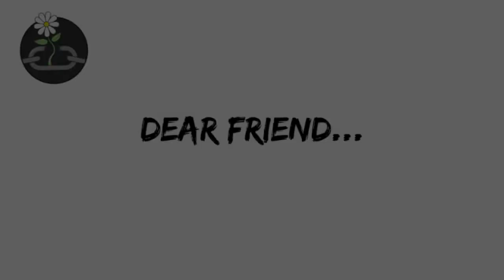Dear Friend Letter: Isobel Heywood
Today’s Dear Friend Letter is read by Isobel Heywood (Masters-Public Health student) who alongside Caroline Bradbury-Jones (Risk abuse & violence research programme lead Uni of Birmingham) is currently capturing the value of our work through an evaluation of our project